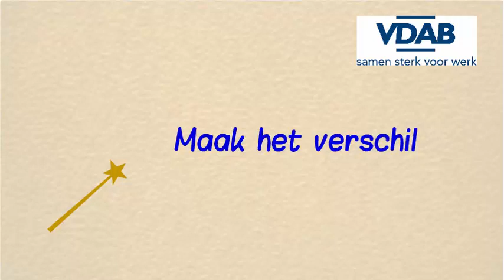persoonlijke dienstverlening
van verwachte service naar onverwachte service, het belang van persoonlijke dienstverlening